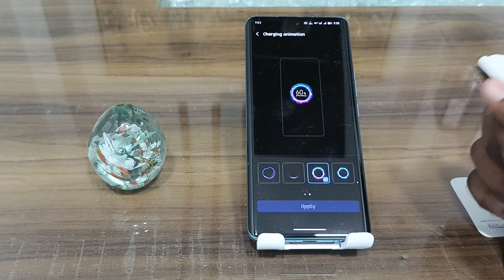vivo v40e charging animation change kaise kare | how to set charging animation vivo v40e 5g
Charging Animation Kaise Lagaye Vivo V40e
Vivo V40e Top Charging Animation Kaise Lagaye
How To Set Charging Animation On Vivo V40e
Vivo V40e Charging Animation Apply Kaise Kare